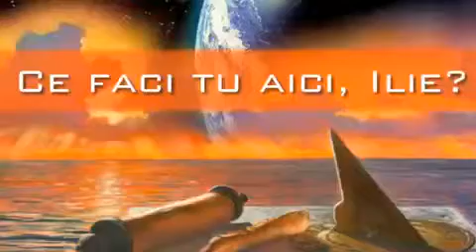Sărata Nouă tabără de reînviorare 2011 - profeții 4